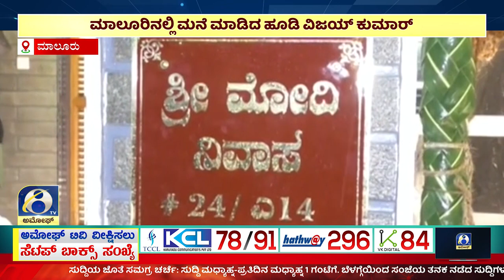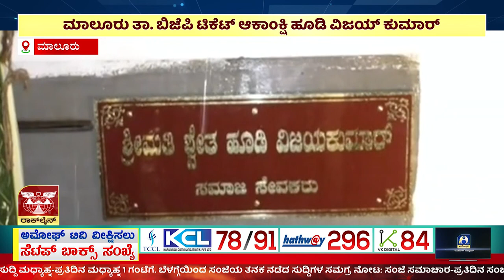ಸುದ್ದಿ ಮಧ್ಯಾಹ್ನ | ಅಮೋಘ್ ನ್ಯೂಸ್ | Amoggh T.V | @1pm | 11-12-2022